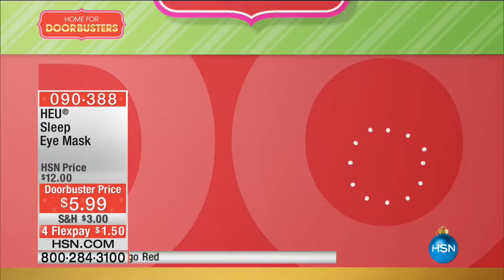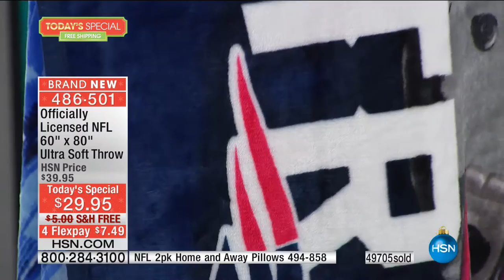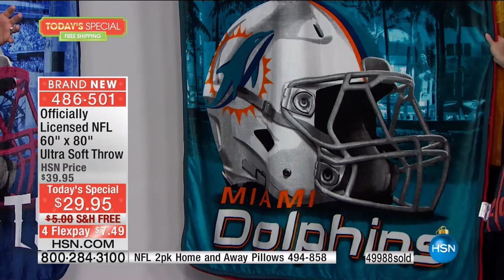HSN | Football Fan Shop Gifts 11.24.2016 - 02 PM